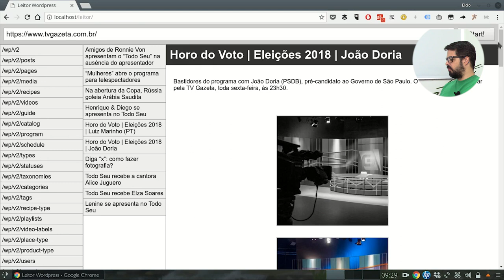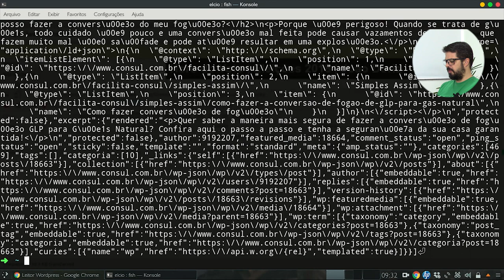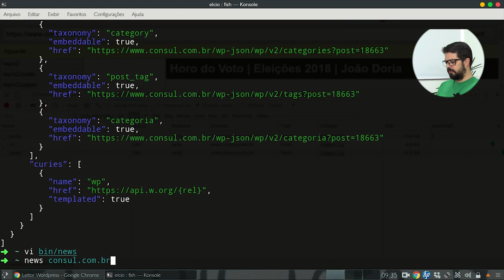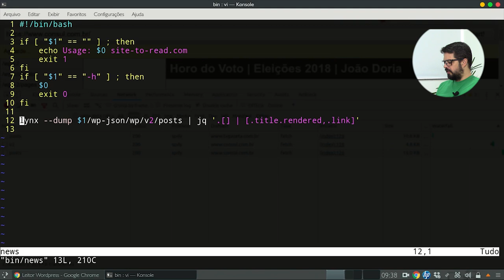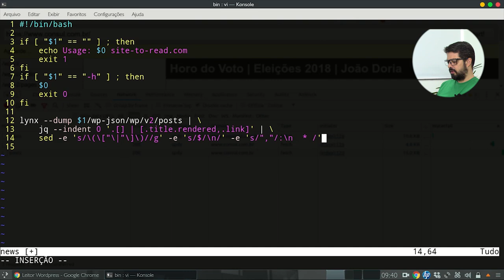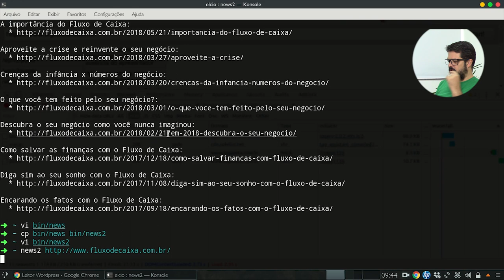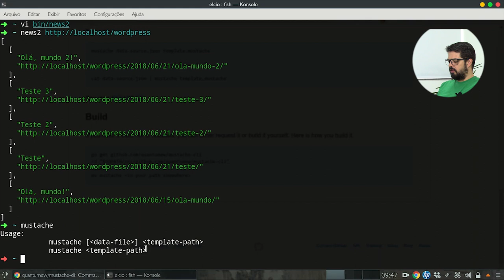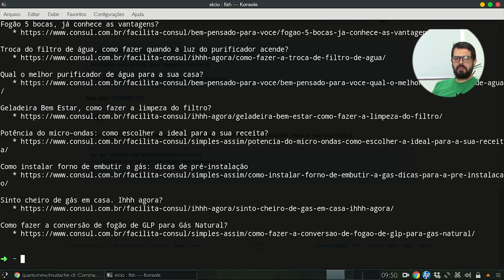Construindo um leitor de news com Wordpress API e jq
No vídeo de hoje vamos construir um leitor de news com Wordpress API e jq  para linha de comando que é bem semelhante á um que construímos num vídeo passado.
Confira agora!